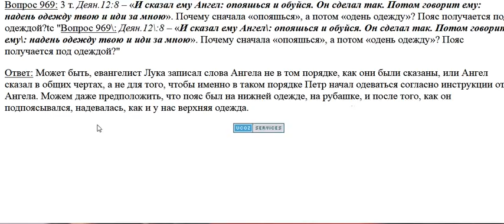969. Где находится пояс?